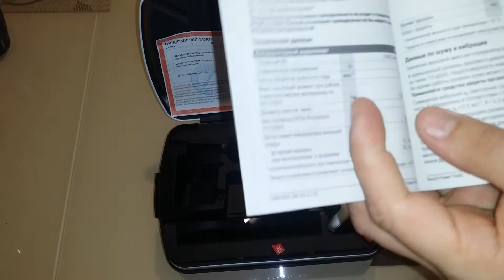Аккумуляторная отвертка Bosch IXO V basic с насадками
Обзор аккумуляторной отвертки Bosch IXO V basic
Стоимость-3000 рублей